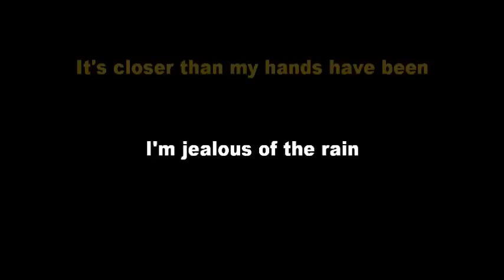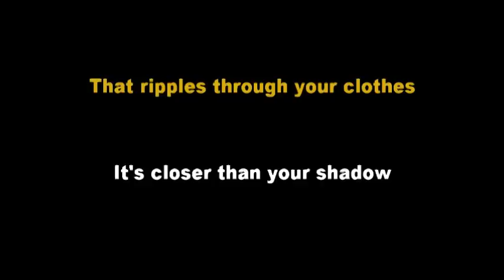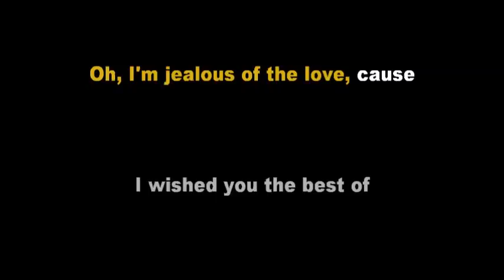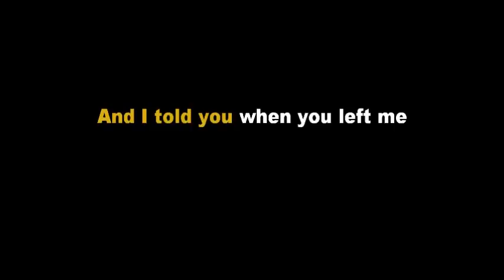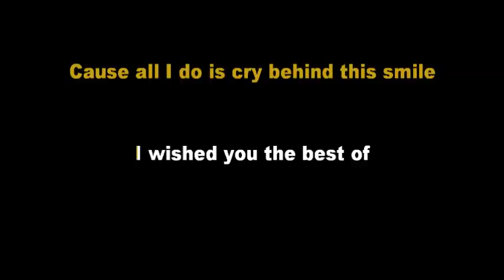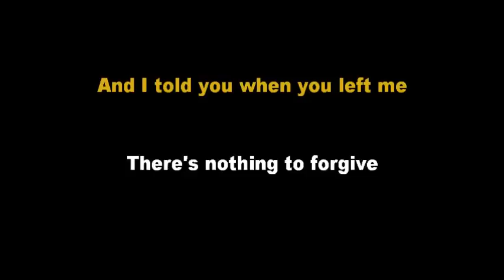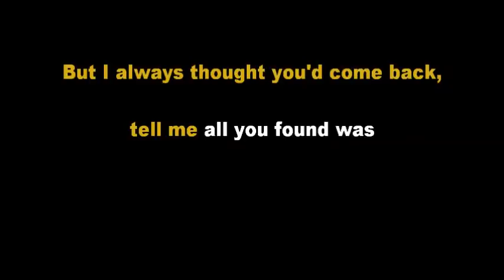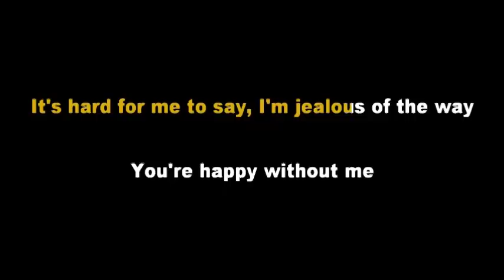Labrinth - Jealous (Acoustic Guitar Karaoke Version)